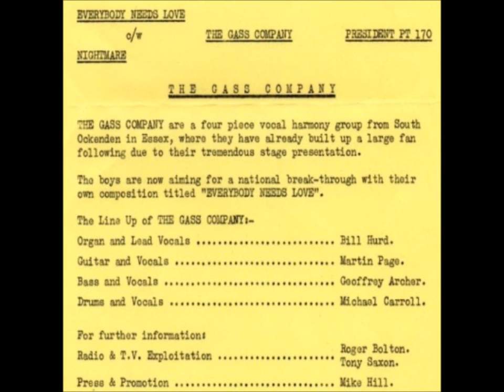GASS COMPANY nightmare PSYCHEDELIC 1968 BEAT POPSIKE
President PT170 January 1968